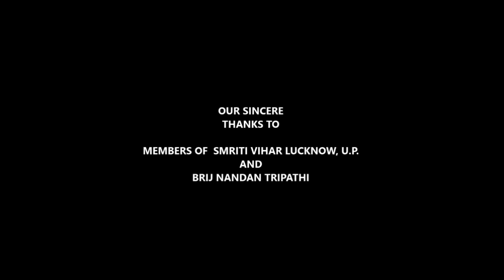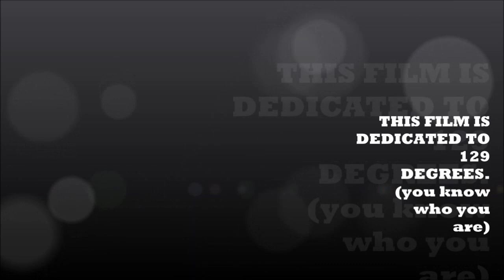DUSK by saki (H.H. Munro)